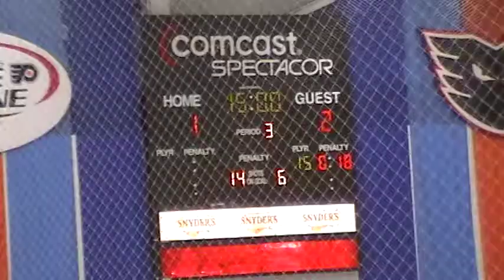12 18 2011 095238 - 3rd Period 1 of 13